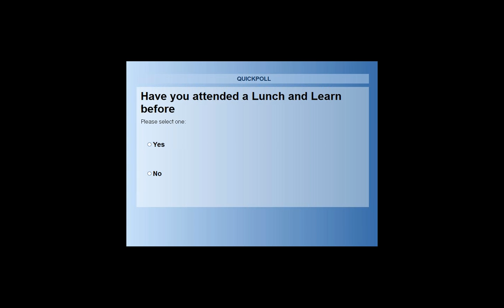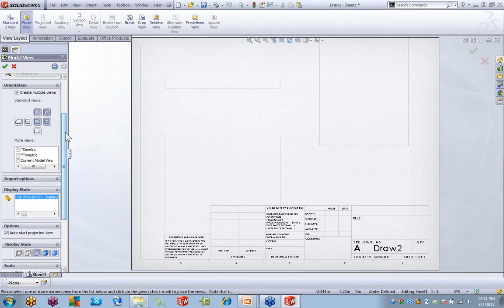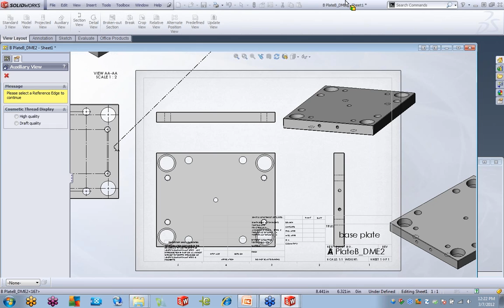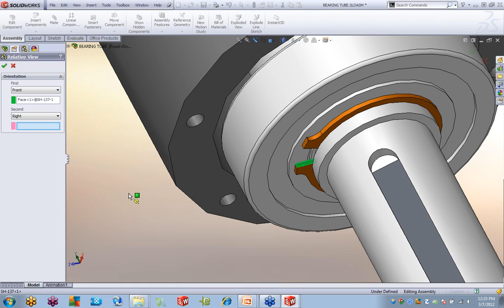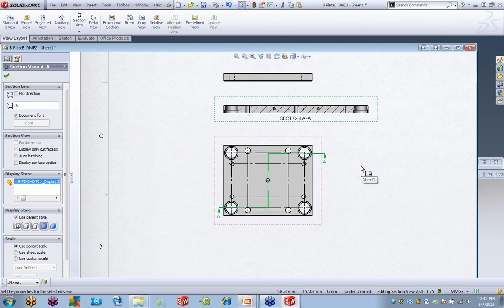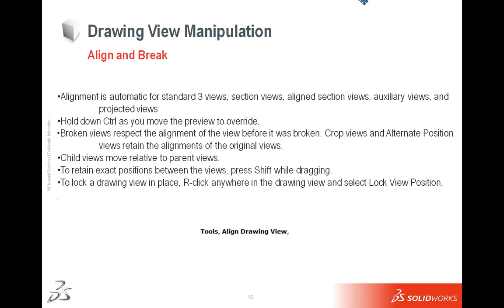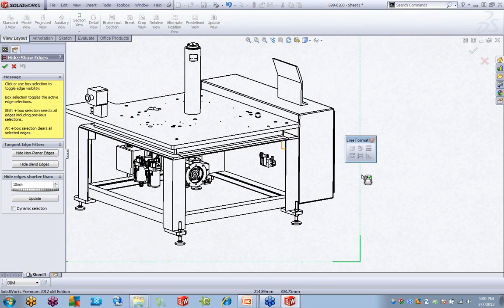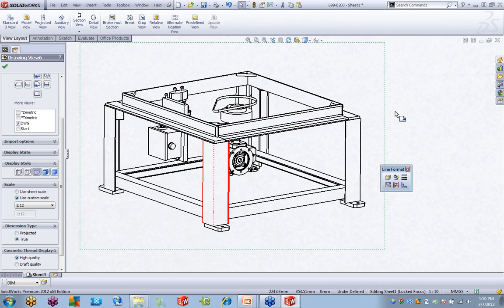Lunch & Learn - SOLIDWORKS Drawing View Creation and Options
During this recorded Lunch and Learn webinar, we go through the view creation commands in SOLIDWORKS drawings and uncover options that you may not have known about. Part 2